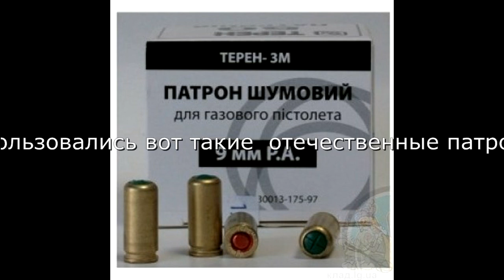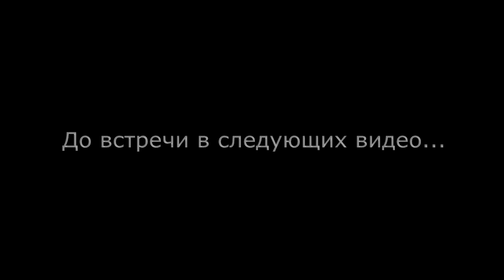Стартовый пистолет Zoraki - Mod.914-S 9 mm P.A.K. Стреляем!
Проводился тестовый отстрел стартового сигнально-шумового пистолета Zoraki - Mod.914-S 9 mm P.A.K (Турция) патронами холостыми отечественными "Терен-3" - 14 патронов в магазине, один - в патроннике, первый выстрел - самовзводом.

С уважением